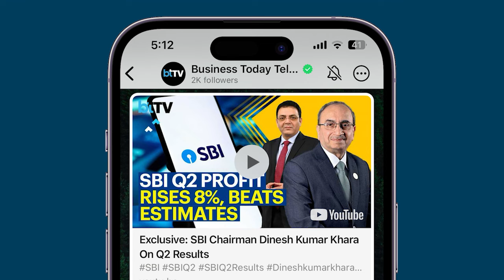Polish Business Leaders Meet PM Modi: Strengthening India-Poland Trade And Economic Ties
Prime Minister Narendra Modi's visit to Poland, the first by an Indian Prime Minister in 45 years, has created a buzz among business leaders. During this historic visit, two to three prominent businessmen in Poland had the privilege of meeting PM Modi. They expressed their enthusiasm about the discussions, highlighting the Prime Minister's clear vision for strengthening India-Poland relations, particularly in trade and investment sectors. These business leaders emphasized that Modi's visit marks a pivotal moment, opening new avenues for cooperation in industries such as IT, defense, pharmaceuticals, and manufacturing. The meetings are seen as a strategic step towards deepening economic partnerships and exploring fresh trade opportunities between the two nations.